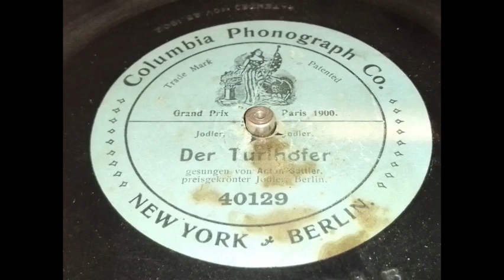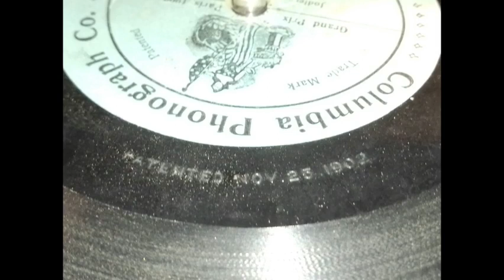Anton Sattler - Der Turlhofer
Diese Platte ist an sich für mich schon was Besonderes.
Es handelt sich hier um eine einseitige Pressung.
Wie es aussieht, ist sie in den frühen 1900'er Jahren hergestellt worden.